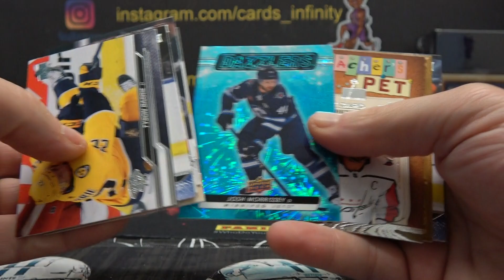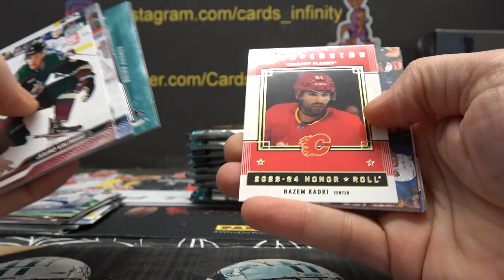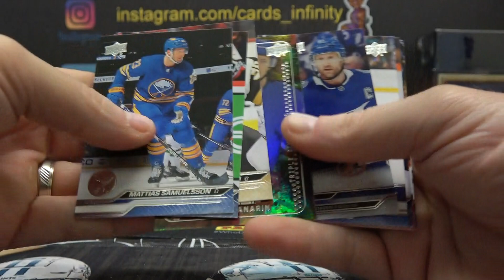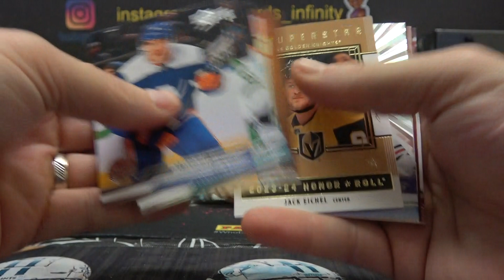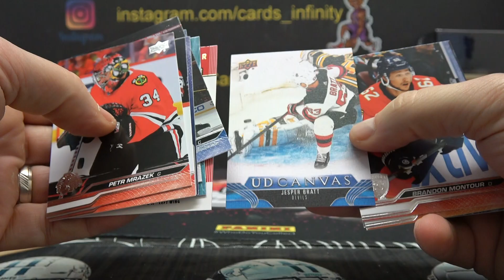Zach's 2023/24 Upper Deck Series 1 NHL Hockey Box Break